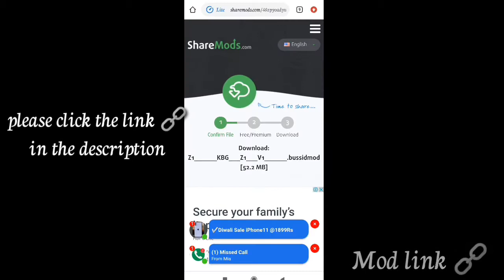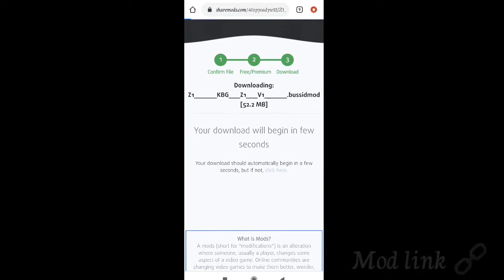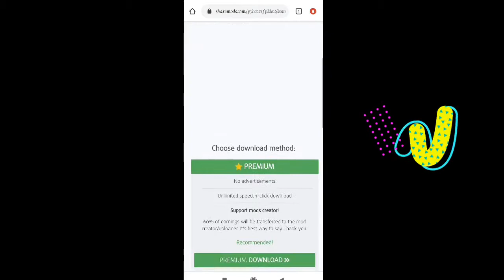How to download kerala Komban bus mod and How to get inside the bus in this mod |AMROK| SIMPLE TRICK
എല്ലാവരും എന്നെ ഇൻസ്റ്റാഗ്രാമിൽ  ഫോളോ ചെയ്യ് 🙏🥰

ഈ mod ഉണ്ടാക്കിയ  KBG  ടീമിനെ എല്ലാരും സപ്പോർട്ട് ചെയ്യൂ

Mod link 🔗

livery link 🔗

Kinemaster Pro

picsart

Mohamed Ameen

Age 17

From Kodungallur